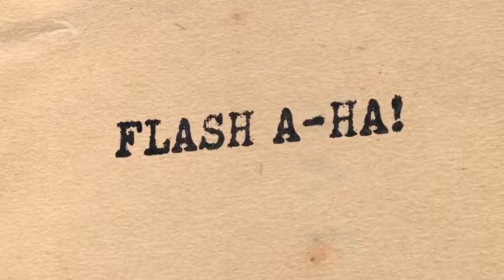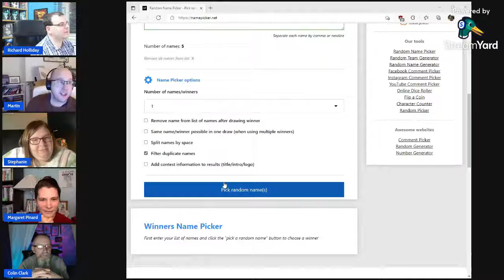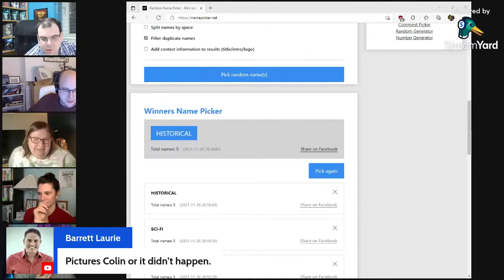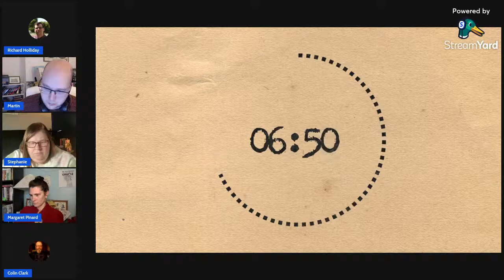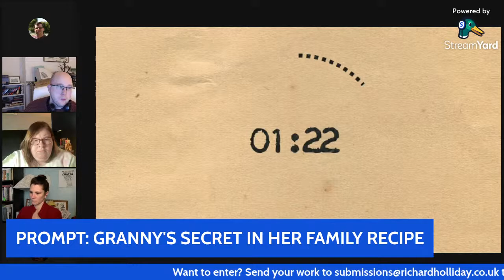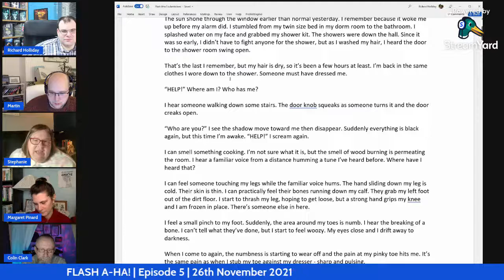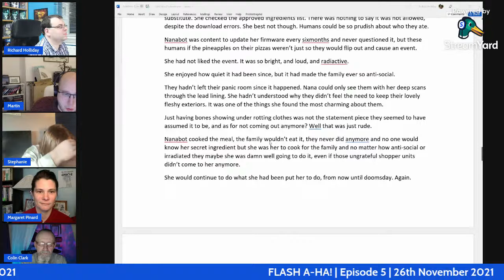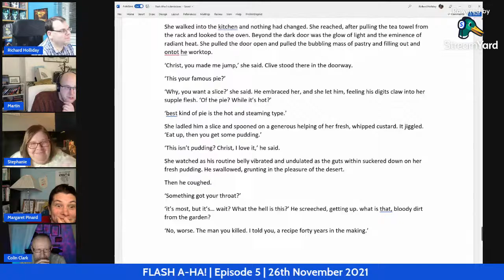FLASH A-HA! 5 | Live Flash Fiction Writing (with friends) | Richard Holliday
Join myself, Martin Lejeune and guests COLIN CLARK, MARGARET PINARD and STEPHANIE BACKUS for more live writing shenanigans!

SEND YOUR WORK TO BE READ LIVE ON AIR TO submissions[at]richardholliday[dot]co[dot]uk